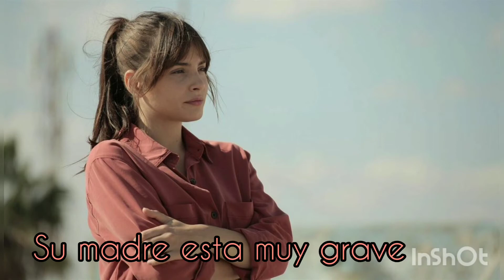La leyenda Jurado - Gema Tacón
Un thriller romántico basada en  hechos reales, que no os podéis perder